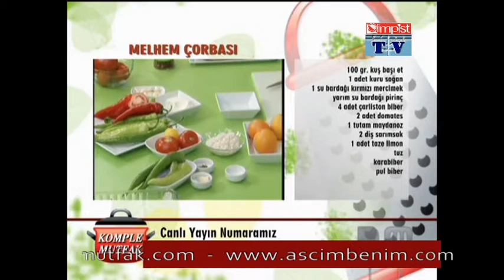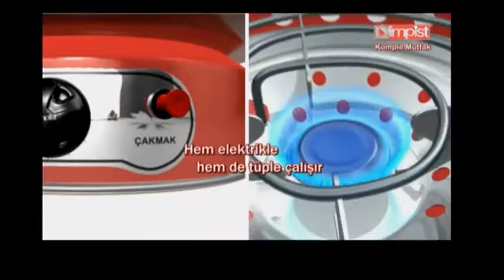MELHEM ÇORBASI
Mutfağınızda bulabileceğiniz malzemelerle yöresel farklı yemekleri pratik uygulamalı yaparak anlatıyor. Mutlaka izleyiniz. Olimpist'in katkılarıyla gençlerin mutfakta bilme